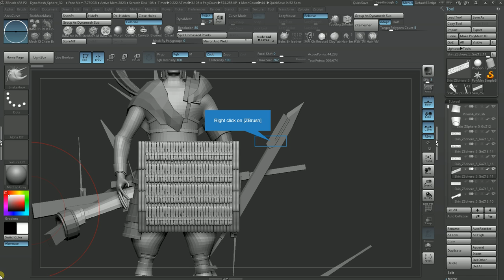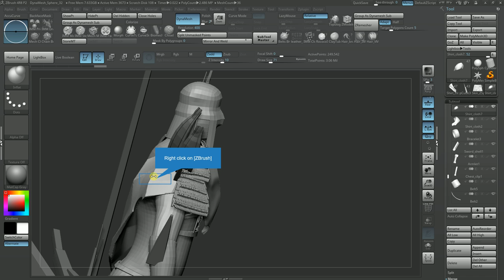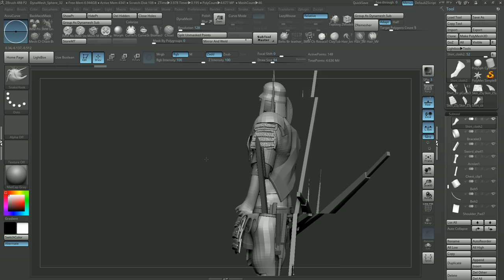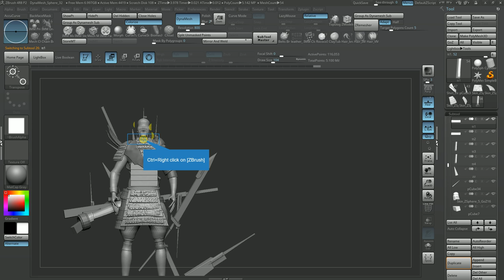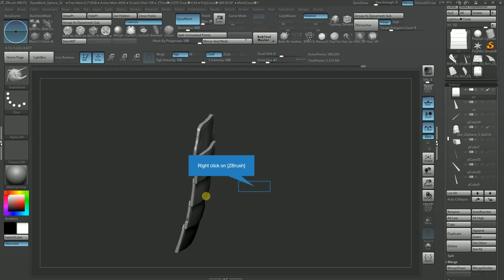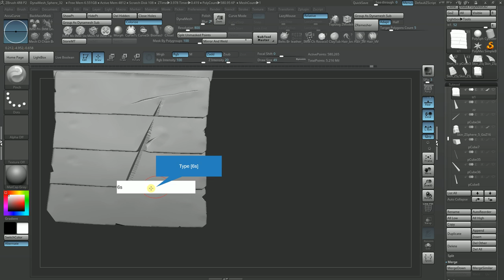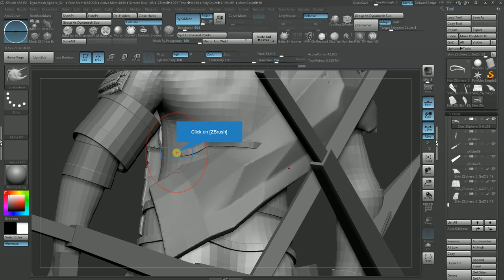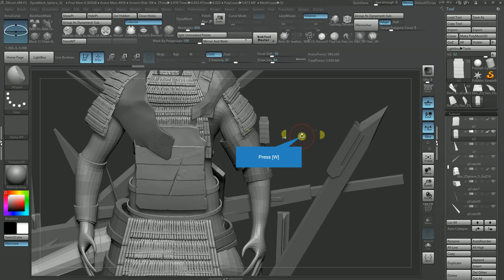Villain samurai armor2